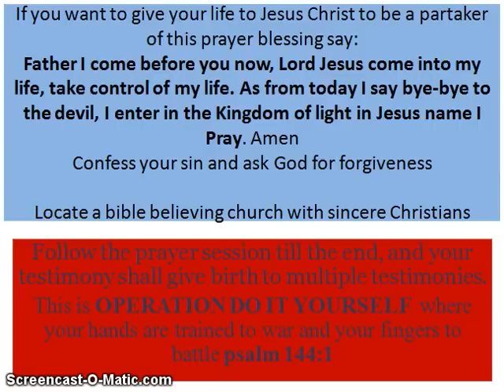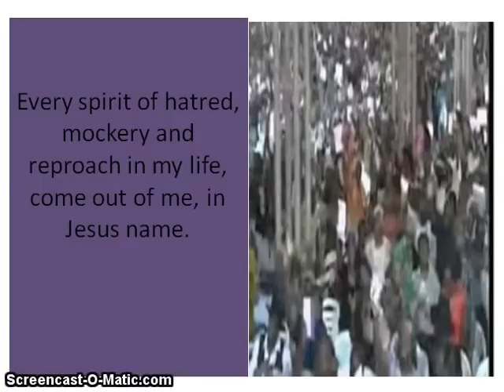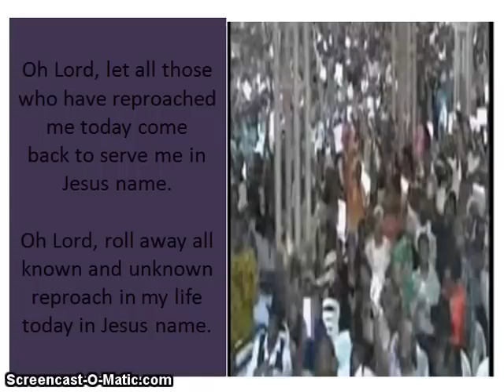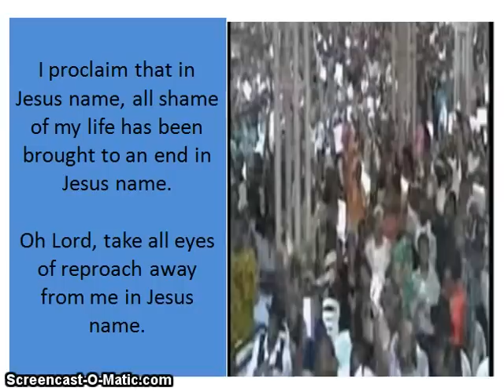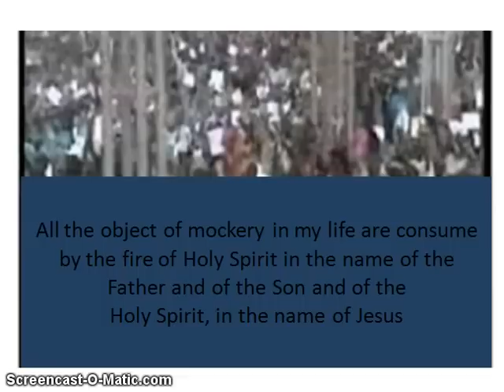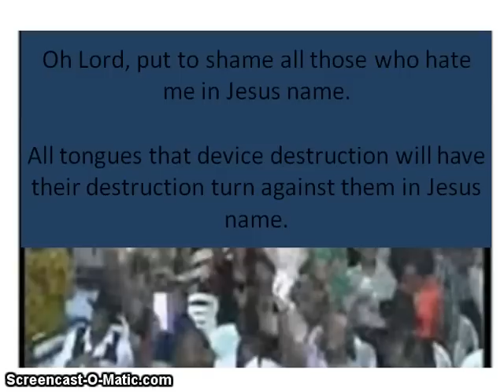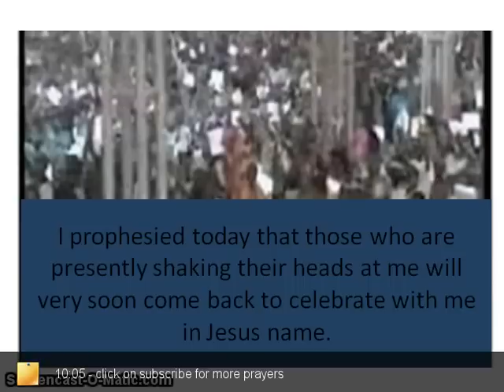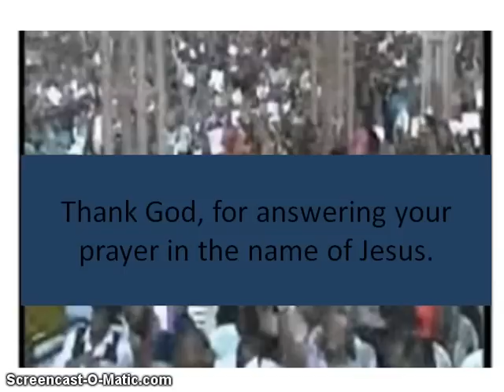Prayer against Hatred, Mockery and Reproach - Owolabi Onaola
This is three in one prayer. If you are the type that experience hatred where people suppose to help you, people mock you even in your family. You need this prayer with seriousness. I pray God will take away your reproach in the name of Jesus. Amen. This video was recorded, produced and copyright of Midnight Prayer Point Hours by Owolabi Onaola